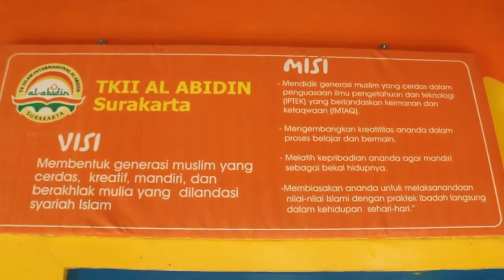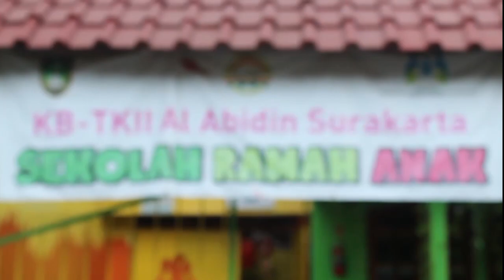Profil KB TKII AL ABIDIN SURAKARTA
KB TKII ALABIDIN SURAKARTA adalah sekolah islam yang letak dikecamatan banjarsari Kota Surakarta, sekolah yang berslogan Homey And Friendly School For Kids ini memang dirancang seperti bermain dirumah yang menyenangkan, ramah anak dan berkarakter, keunggulan di KB TKII ALABIDIN Surakarta adalah menghafal Quran dengan gerakan( metode kaisa), motode ini memudahkan anak-anak unt menghafal Quran sekaligus mengetahui arti dan maknanya, anak-anak diajarkan menghafal 2 ayat perhari, target dari KB TKII adalah anak anak bisa menghafal 1 juz yaitu juz 30 ditambah dengan beberapa surat di juz 29.

homeyand friendlyschoolforkids